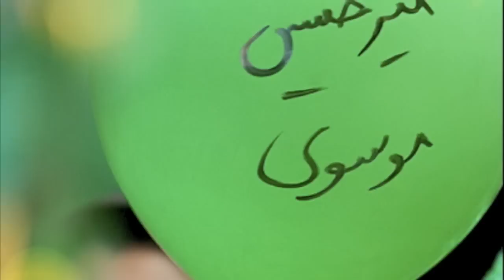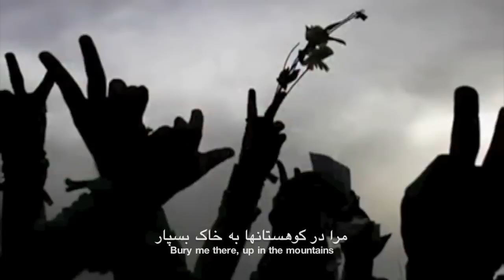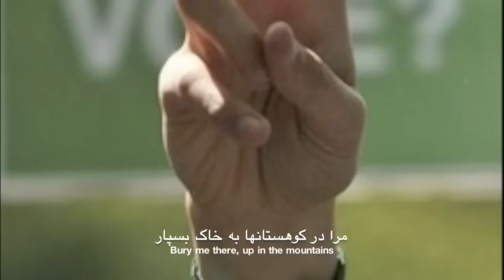Bella ciao, Iran - Dedicated to IRAN